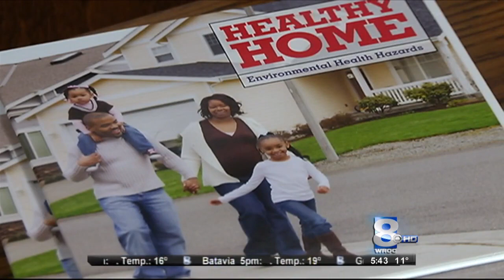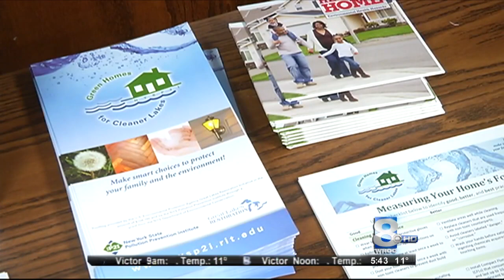RIT on TV: NYS Pollution Prevention Institute (housed at RIT) hosts green workshops - on WROC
A series of workshops, put on by the New York State Pollution Prevention Institute, are teaching people in our area how to make environmentally friendly choices at home. The goal is to protect the water quality of our lakes.